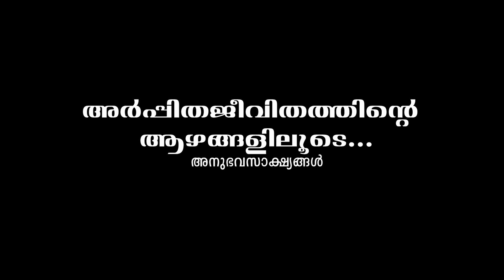Arppitham I അര്‍പ്പിതം I Bp. Pedro Casaldaliga CMF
This is a short history of a religious who fully dedicated his life for the poor and the needy. He was a true missionary.